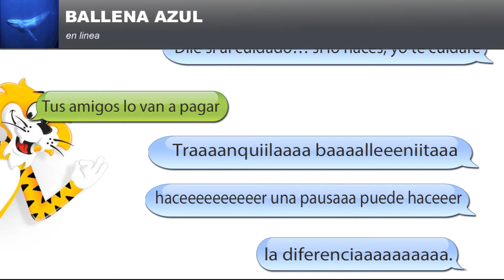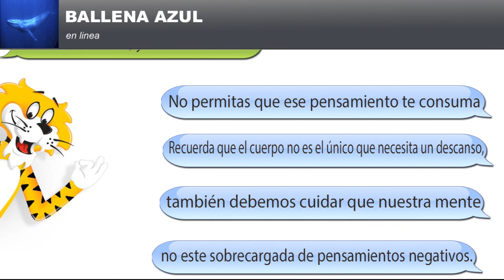tigre y ballena